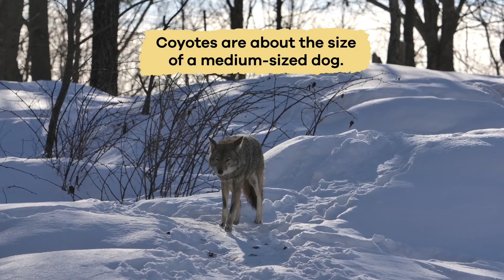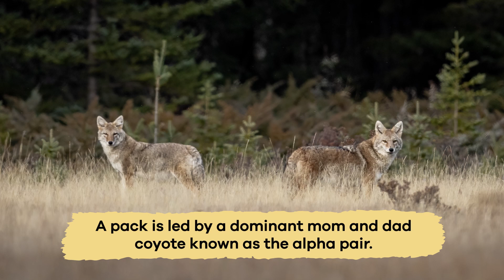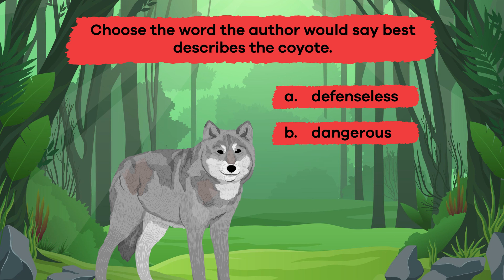Coyotes for Kids | Learn fun facts all about coyotes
What do you know about coyotes other than that they howl? In Coyotes for Kids, you'll learn lots of facts about these animals. Coyotes live in lots of different places in North and Central America. They hang out in grasslands, deserts, forests, towns, and cities! These animals are habitat experts. They make homes in various spots, from burrows in the ground to cozy caves. Coyotes are the ultimate survival experts because they can adapt to multiple environments—that's impressive!

When it comes to food, coyotes are skilled hunters, and they eat a variety of things. They are omnivores, which means they enjoy both meat and plants. Their favorite meals include small animals like rabbits, mice, and birds. But they're not picky eaters; they also munch on fruits, berries, and insects. This diverse diet helps them survive and stay healthy.

Coyotes are not endangered at all! Remember, coyotes are pretty good at adapting to different environments, which is why they can be found in many places across North and Central America. They are survivors because they're so good at finding food and homes. You don't have to worry that coyotes will disappear from the wild anytime soon. They're here to stay and continue doing their important job in our ecosystems!

We hope you and your student(s) enjoyed learning about these adaptable animals! If you want to learn even more, head over to our website and download one of our many lesson plans about animals, full of activities, worksheets, and more!

What you will learn in Coyotes for Kids:
0:00 Introduction
0:20 What are coyotes?
1:58 Diet of a coyote
2:56 Other interesting facts
4:05 Why are they important to the environment?
5:09 Review of the facts